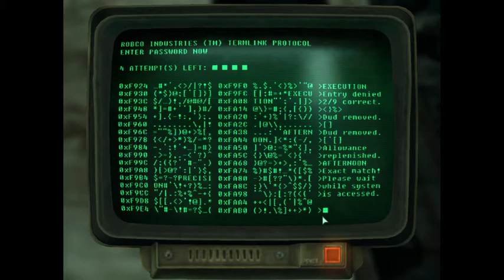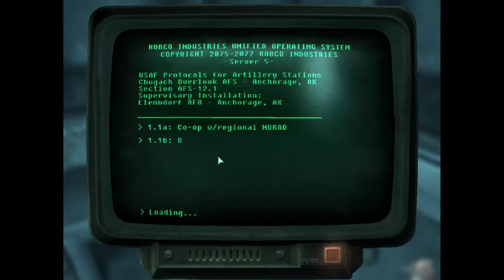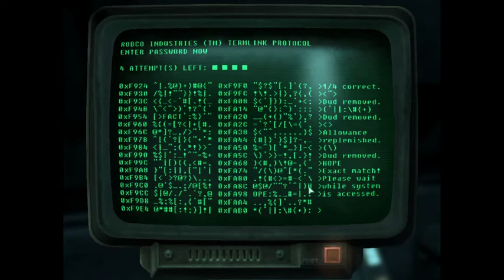Wedgehoe Plays fallout 3 Part 48 (The Guns of Anchorage) destroy three turrets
Finding myself in a vr simulater I work through training to take out three missile turrets and infiltrate chinese underworks.